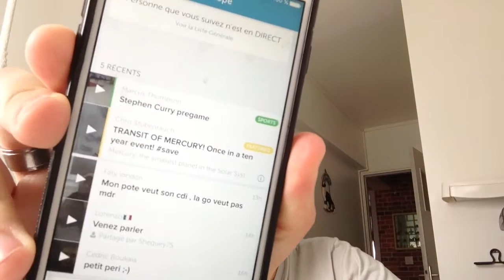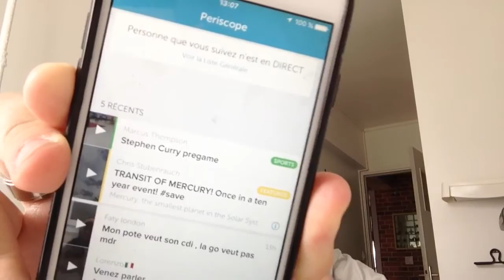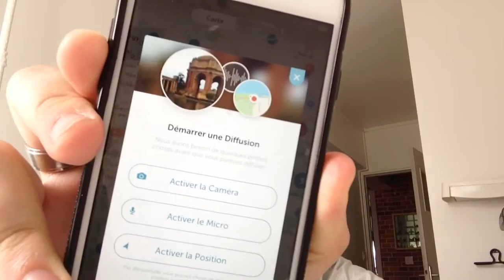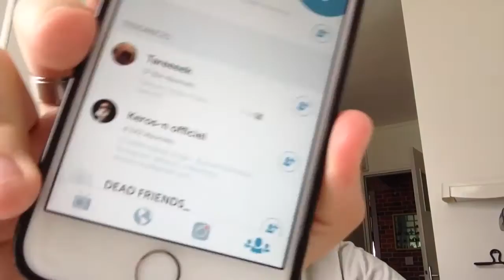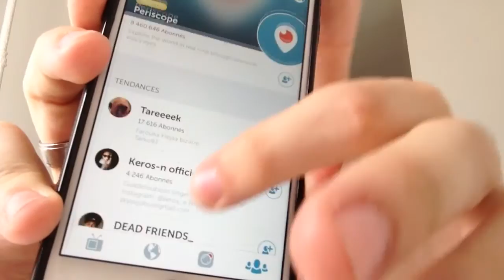L'application Periscope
Snapchat et instagram: Mrhiboscyril